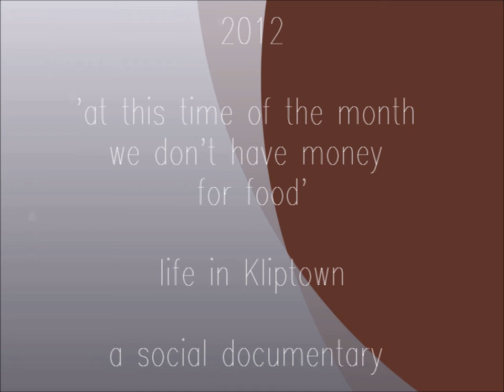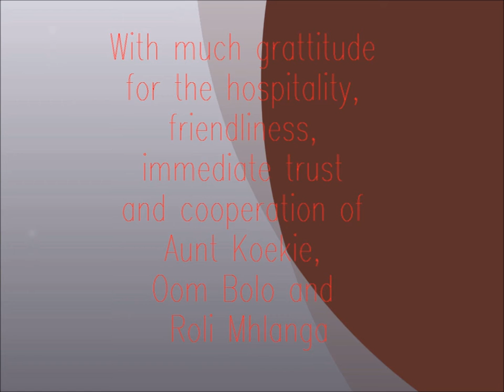Interview: Oom Bolo, Life in Kliptown, Gallery iZArte.wmv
Interview by Rolihlahla Mhlanga on request of Gallery iZArte, September 2012
For the (opening of) the exhibition 'At this time of the month we don't have money for food' - aboiut life in Kliptown. With photo's of Hanneke de Vries (NL) and David Blom (aka Oom Bolo) (SA) and stories of Koekie Jeremiah (SA).
7 October till 11 November 2012 - Gallery iZArte, social import + gallery, South African art + design, Laarstraat 47, 7201 CB Zutphen, The Netherlands, ,